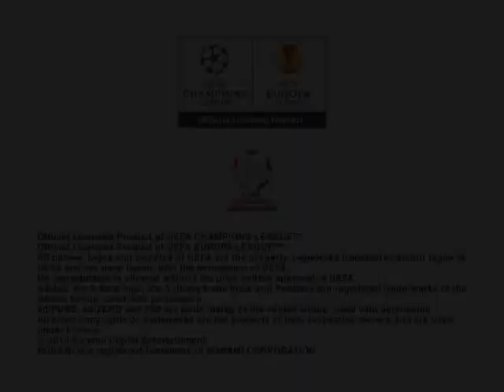PES 2011 Demo Bayern Munchen VS F.C. Barcelona 3-0 (PC) Beginner